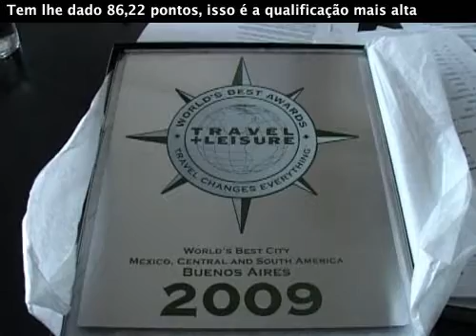Buenos Aires, el mejor destino turístico de Latinoamérica (doblado)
Doblado al portugués
El premio lo otorgó Travel + Leisure, una prestigiosa publicación mensual de turismo, y fue recibido por el secretario del sector, Enrique Meyer, en Nueva York. Al recibir el galardón, el funcionario destacó que "Buenos Aires es un destino que históricamente ha despertado el interés de los viajeros en todo el mundo" y señaló que "esta preferencia de los extranjeros por nuestro país se renueva año a año".